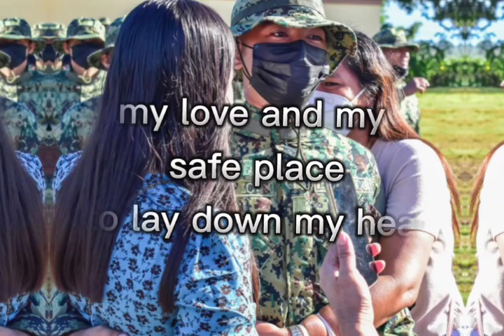This isn't goodbye. This is until we meet again.